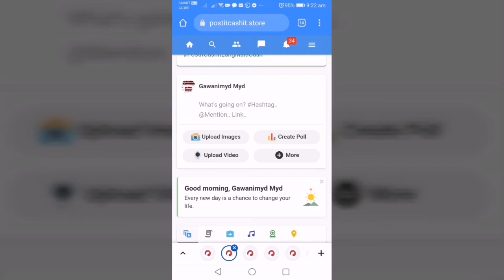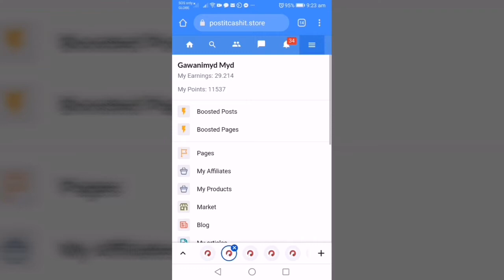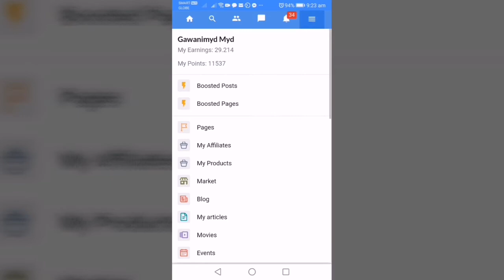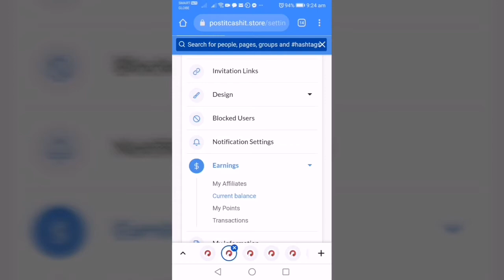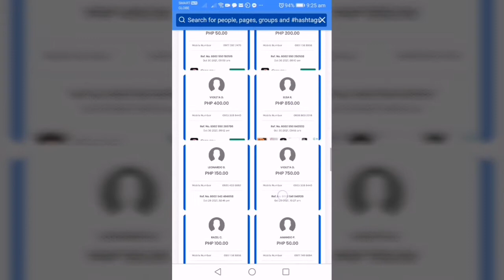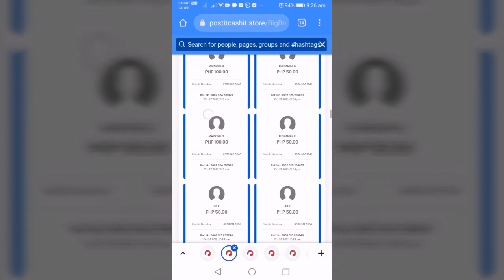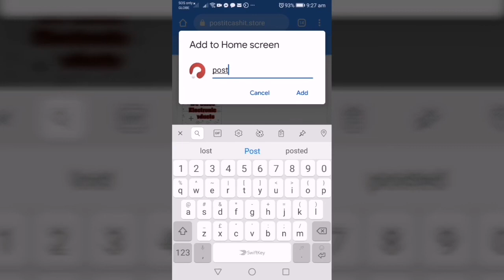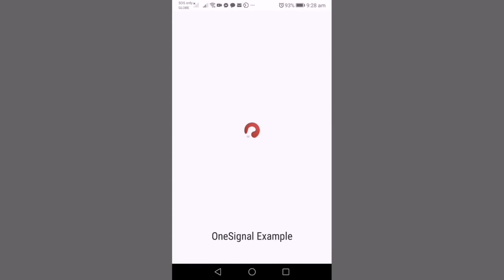How Earn in postitcashit.store By Gawanimyd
sa gustong kumita ng extra
P5000 to P50,000 or more/ month

Download the Apps here

 instruction to use.

 - Open your Playstore
 - Search Post It Cash It
 - Download the apps
- Open the Apps
- Click the Register button
- put this invite link

 palitan nyo lang ang invite link ko ng invite link nyo para kau ang maka earn

click nyo ung referal button para makuha nyo ang referal link nyo at palitan nyo ung skin

Note : sa mga naka PC just click the invite link